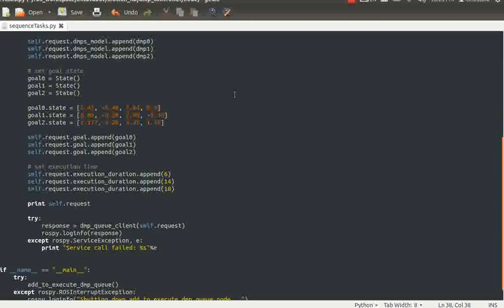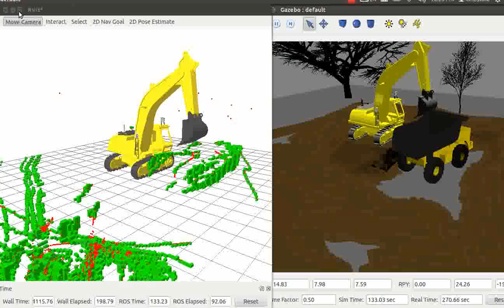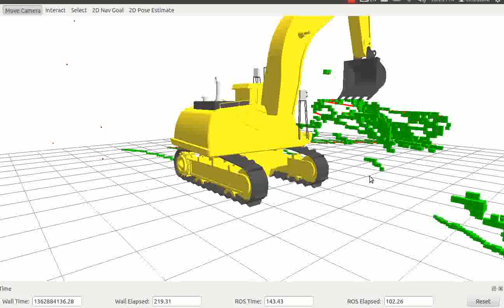A Proposed Architecture for Autonomous Operations in Backhoe Machines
The video shows the results of an Learning from Demonstration approach to encon de motor skills in order to perform backhoe-machine tasks in autonomous way. The tests were performed in a simulation environment called Gazebo over Robot Operating System (ROS).